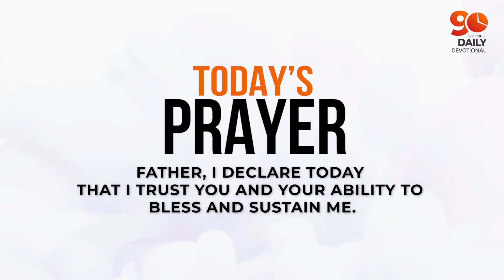ASK IN FAITH (Part 1 ) | Dr Sule Emmanuel | Daily Devotional | JESUS EVERY DAY